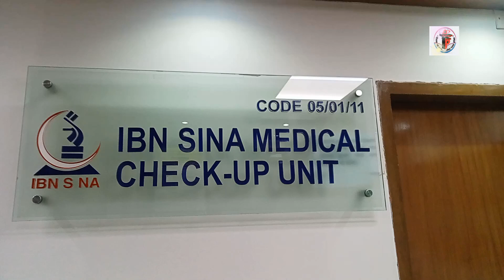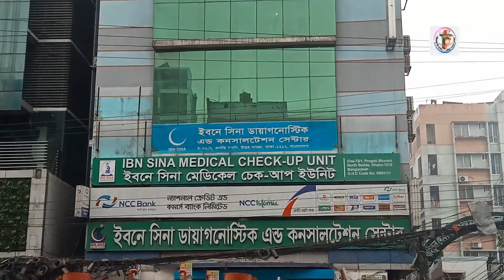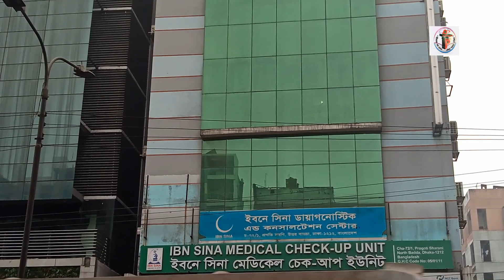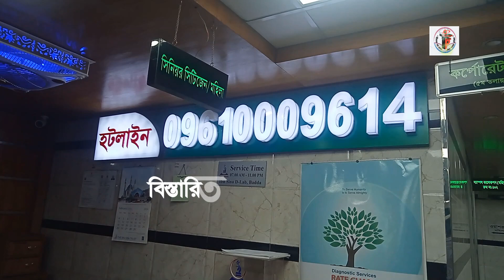বিদেশে যেতে মেডিকেল চেক-আপ কোথায় করাবেন বিদেশ যেতে মেডিকেল চেকআপ কেন গুরুত্বপূর্ণ ? ঢাকায় কোথায় ..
বিদেশে যেতে আপনাকে যেসব শর্ত পূরণ করতে হবে, তার মধ্যে গুরুত্বপূর্ণ একটি হচ্ছে মেডিকেল চেক-আপ। আজকের ভিডিওতে আমরা জানার চেষ্টা করব মেডিকেল চেক-আপের বিস্তারিত তথ্য--